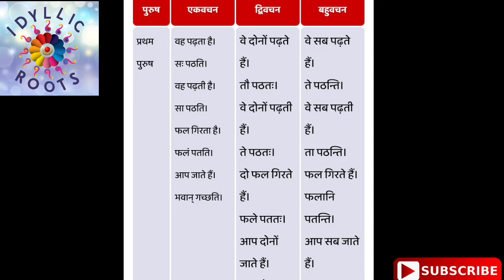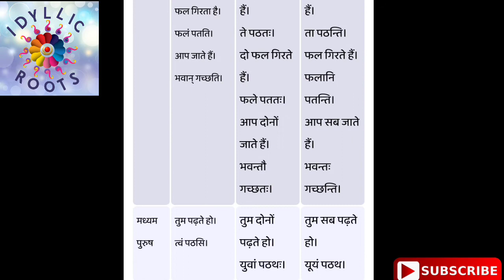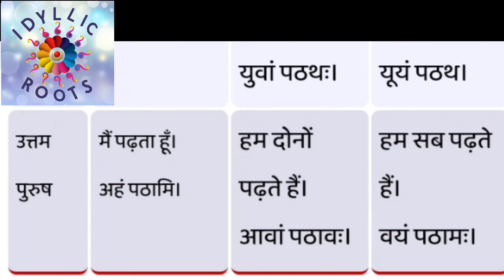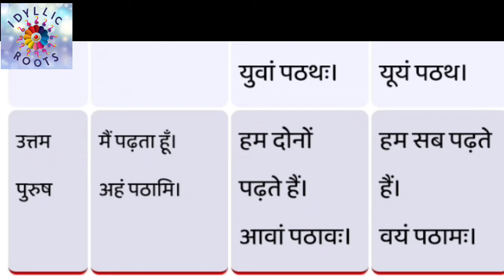संस्कृत में लट् लकार | लट् लकार के उदाहरण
In this video, there is lat lakar in sanskrit with examples ( उदाहरण सहित )

learn sanskrit
sanskrit video
Educational Videos

इस चैनल को सबस्क्राईब जरूर करें ताकि आपको हर नई वीडियो मिल जाय।

☆ For भक्ति, भजन, त्यौहार, व्रत कथाएँ, वास्तु, भगवान के पाठ, पूजा पाठ एवं विधि आदि के लिए निचे दिए गए इस लिंक को ओपन करके सबस्क्राईब ( Subscribe )जरूर करें ताकि आपको हर नई वीडियो मिल जाय।👇🏻

☆ For Hindi and English story, Kids Story और धार्मिक कथाएँ व प्राचीन कथाओं के लिए निचे दिए गए इस लिंक को ओपन करके सबस्क्राईब ( Subscribe)जरूर करें ताकि आपको हर नई वीडियो मिल जाय।👇🏻